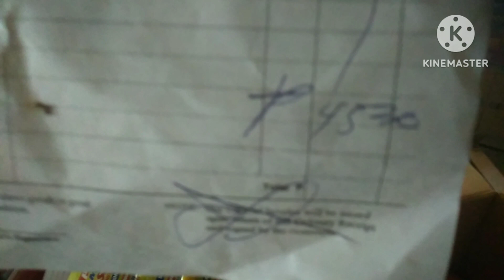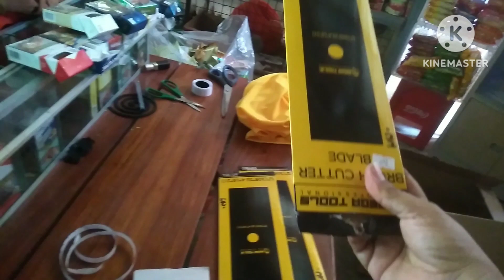USAPANG MINI HARDWARE BUSINESS:MGA PANINDA NA DAGDAG KITA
IBAT-IBANG PANINDA